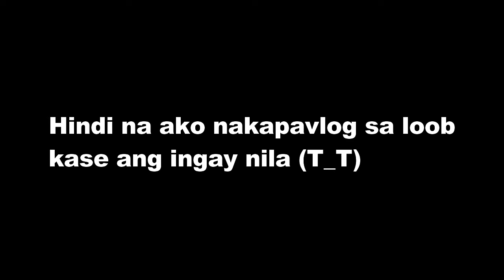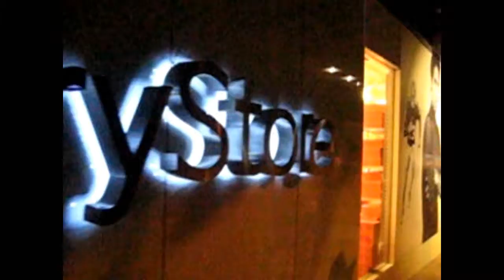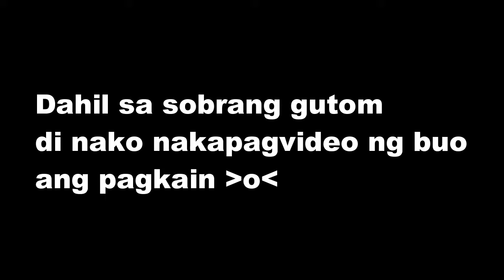KALOKOHAN FT. GINTONG ICE CREAM (VLOG #1)